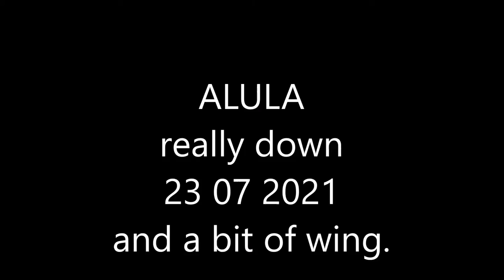Bungee Alula Down